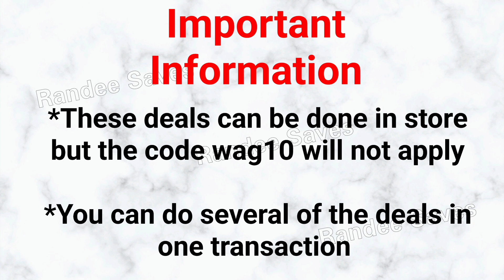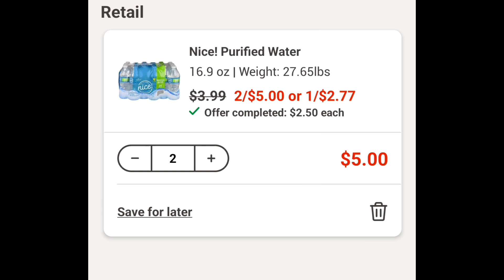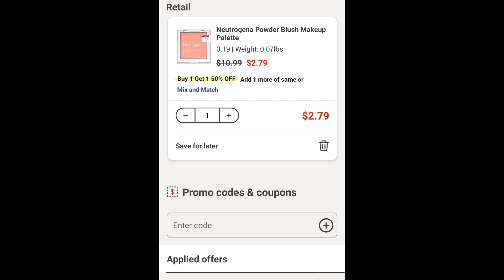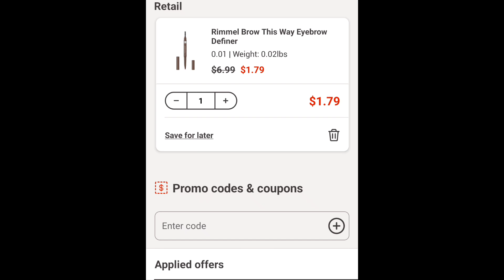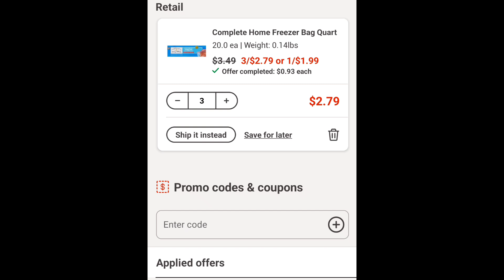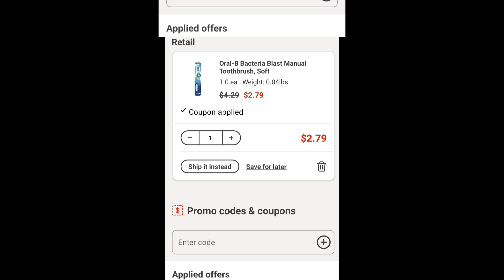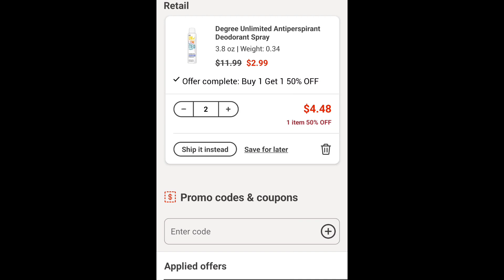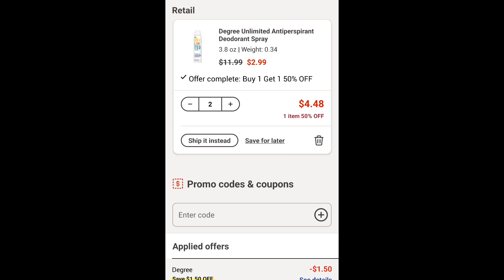🚨Corre por tus productos GRATIS🚨|EXCELENTE OFERTAS 😱